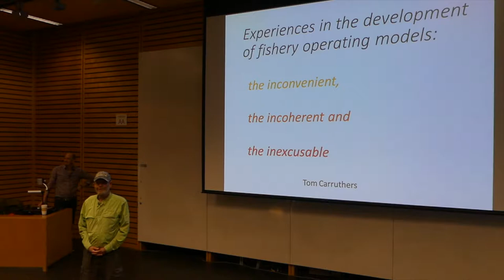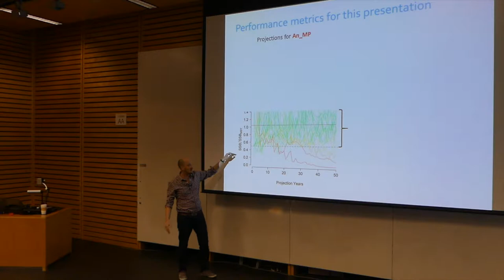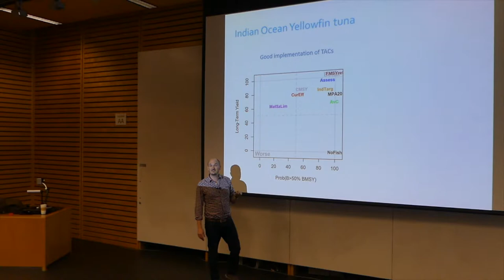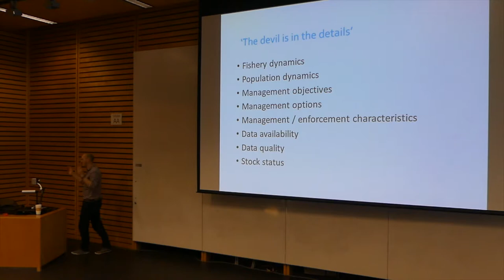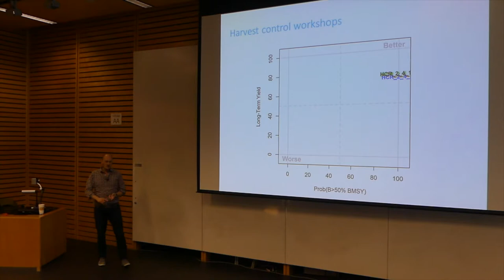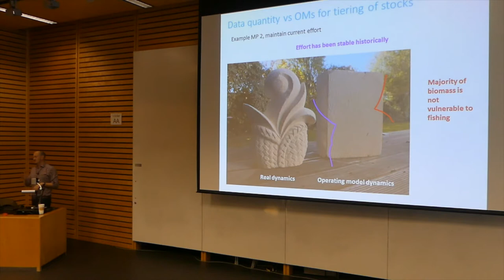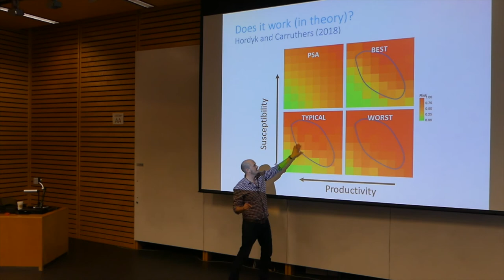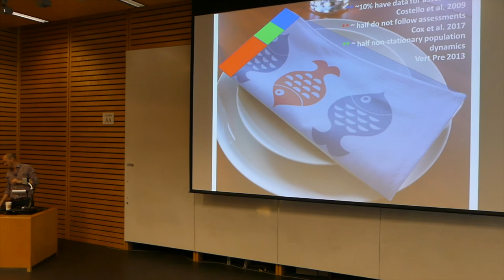Experiences in the development of operating models for global fisheries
Experiences in the development of operating models for global fisheries: the inconvenient, the incoherent and the inexcusable.

Speaker: Dr. Tom Carruthers
Assistant Professor; Quantitative Modeling Group